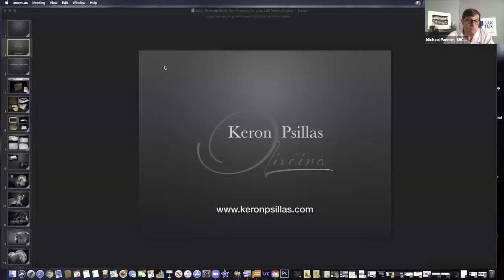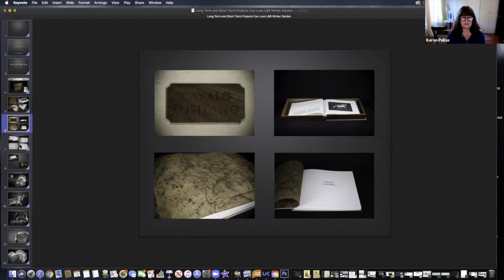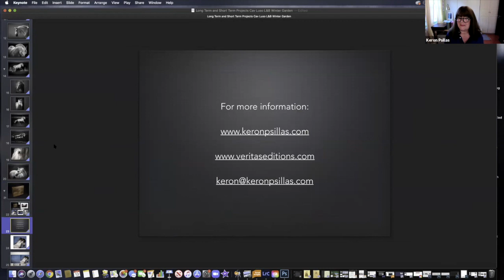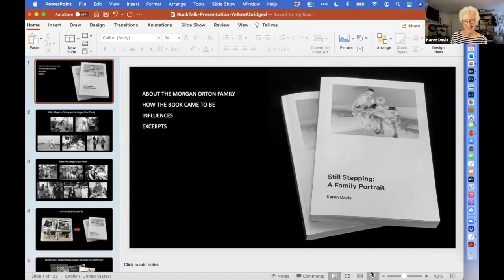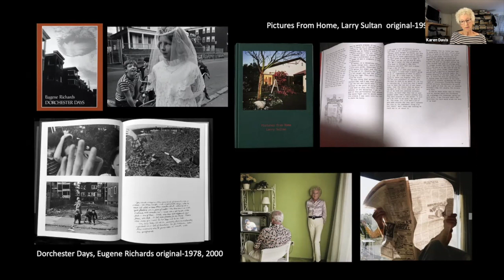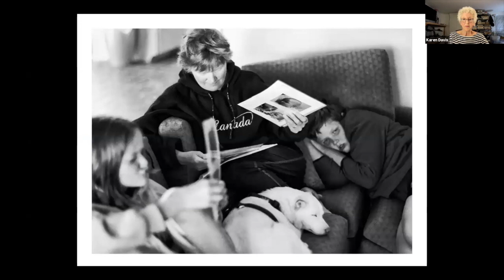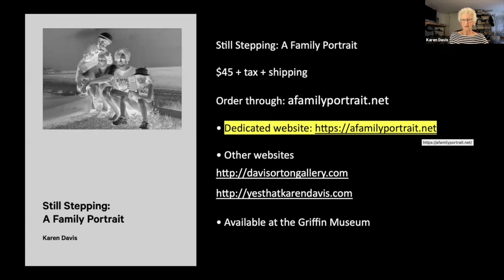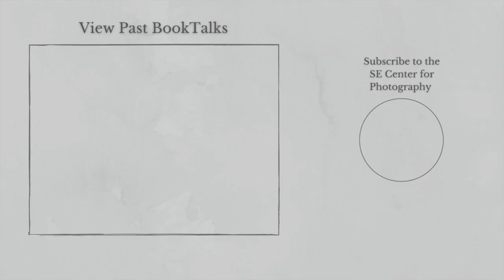BookTalk: Davis & Psillas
BookTalk from June 19, 2021 at the SE Center for Photography with Karen Davis and Keron Psillas.

Facebook: SE Center for Photography